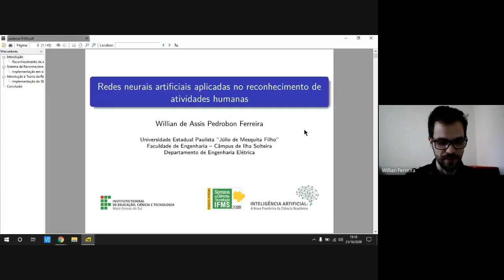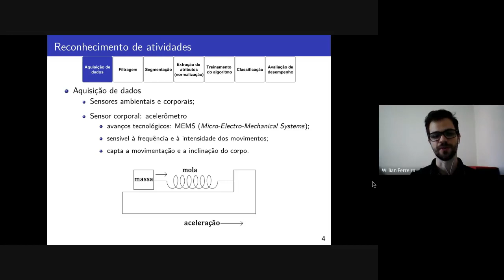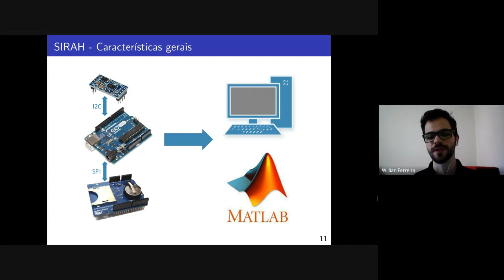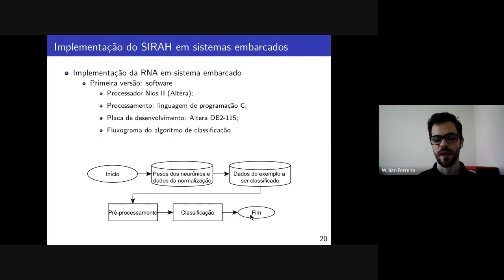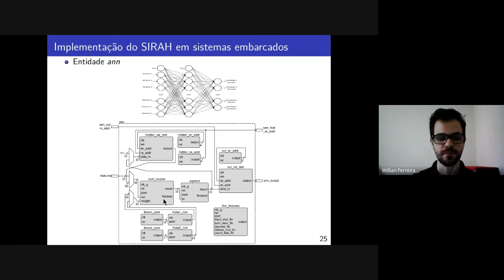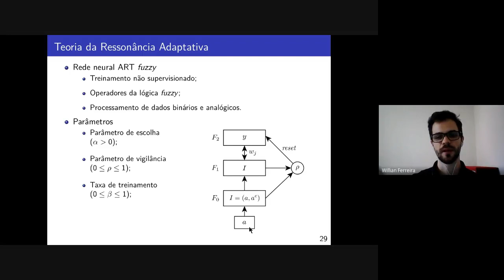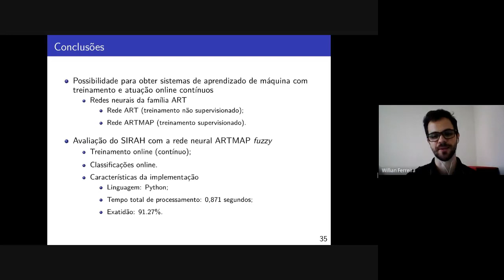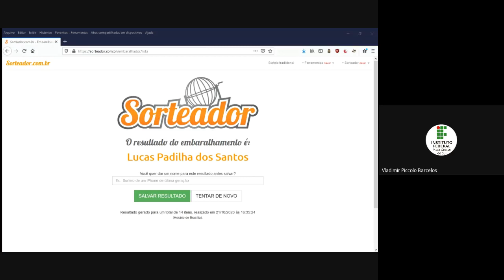Palestra: Redes neurais artificiais aplicadas no reconhecimento de atividades humanas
Atividade da Semana de Ciência e Tecnologia do IFMS campus Três Lagoas

Responsável: Willian de Assis Pedrobon Ferreira